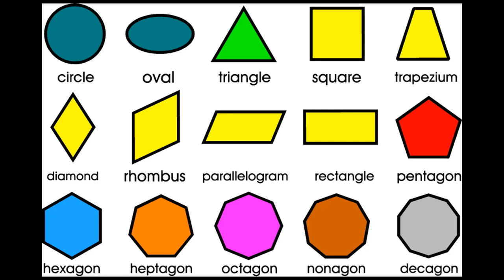Reggie Laurent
Intro to a second grade project based on artist, Reggie Laurent.